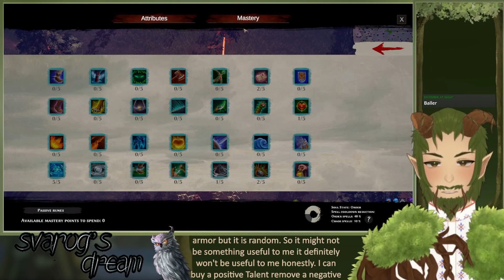Svarog's Dream 🇷🇸 (2023) #19 - Act V: Judgement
"Awaken as a soul from the Underworld. Discover who you are and explore an ever-changing open world full of mystery. Fight the beasts and gods or ally with them. Die and be reborn in this unforgettable adventure."
by Serbian 🇷🇸 studio [VI Game Forge]